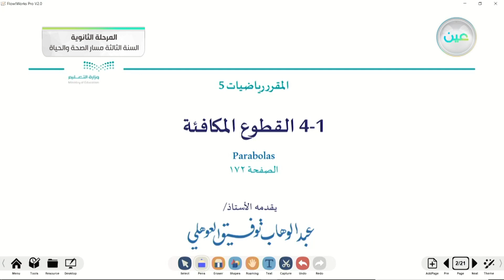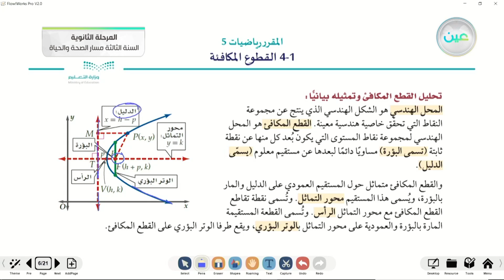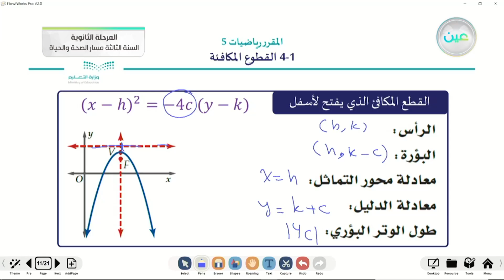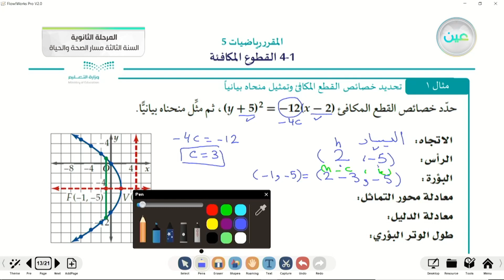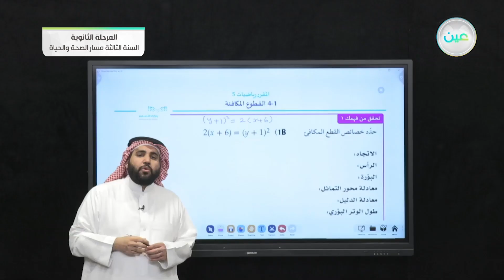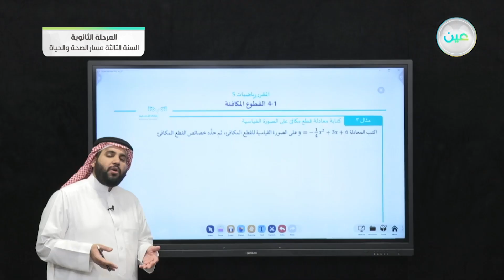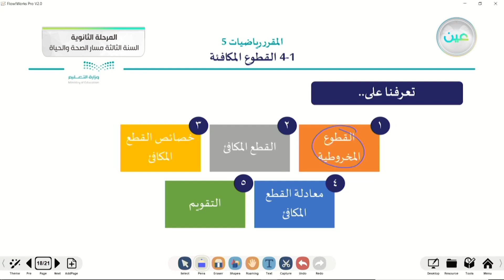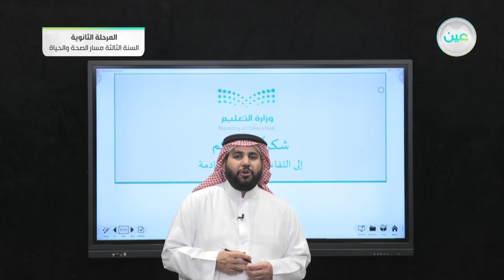القطوع المكافئة - الرياضيات (3-2) - المرحلة الثانوية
الحصة الثانية - الأربعاء- الأسبوع الخامس - المرحلة الثانوية – السنة الثالثة مسار الصحة والحياة